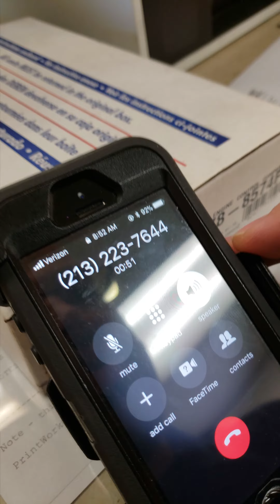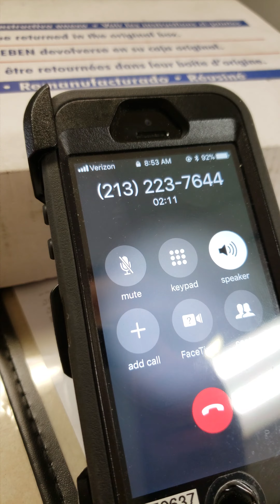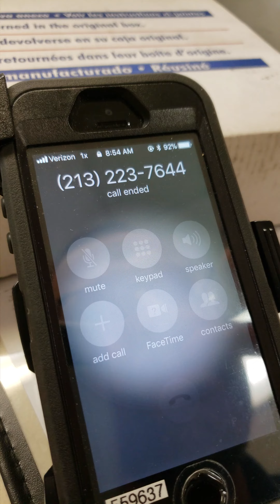Credit card interest scam.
Screwing with a scammer fishing for people's credit card and personal info.